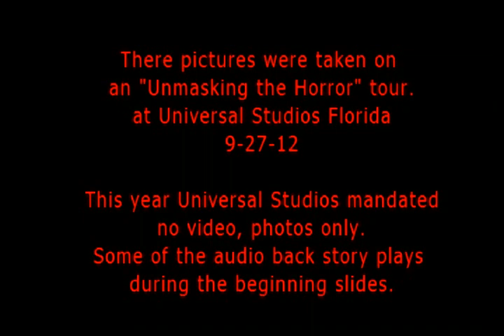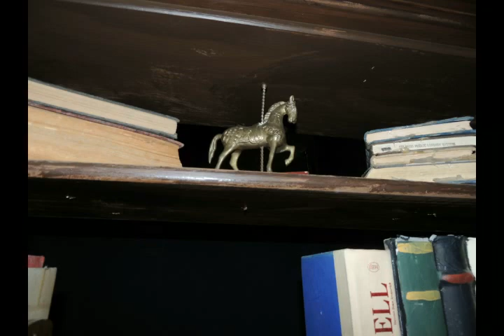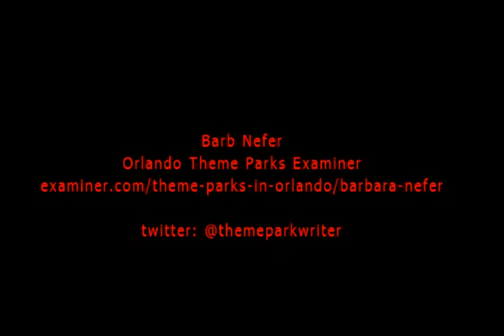Dead End Unmasking the Horror Lights On Tour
video slideshow of a lights on tour of the Dead End house at Universal Studios Florida for Halloween Horror Nights 22.  This year the unmasking the horror tour did not allow video taping in the actual houses but you could take as many photos as you like.  The audio from the back story before entering the house runs under the first few slides.  The audio does not include anything that was said or pointed out in the house.